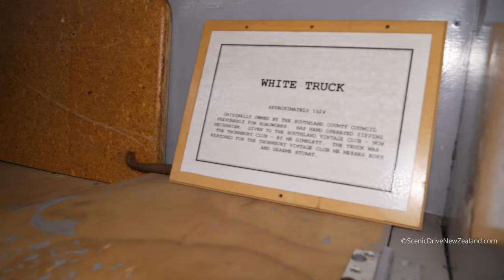1920s era White Truck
1920s-era White Truck, seen here at the Thornbury Vintage Tractor & Implement Club Museum in the Southland Region of New Zealand's South Island.